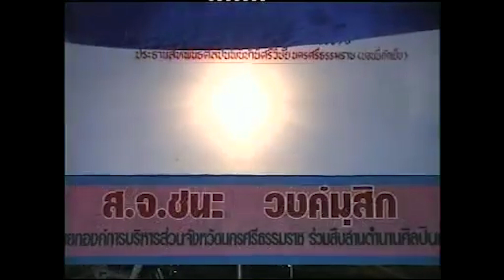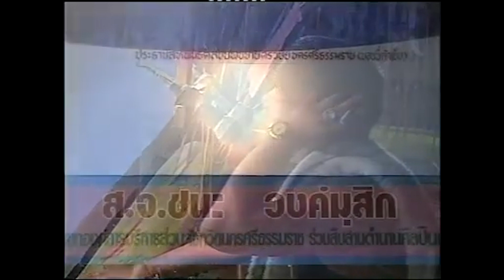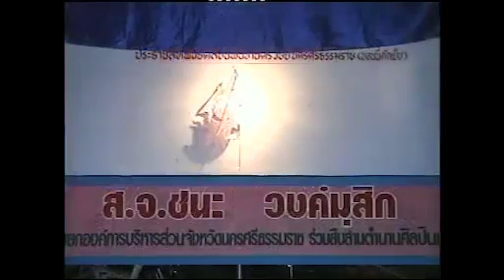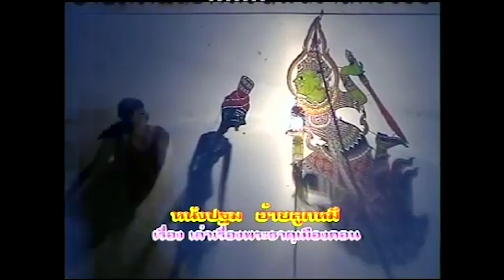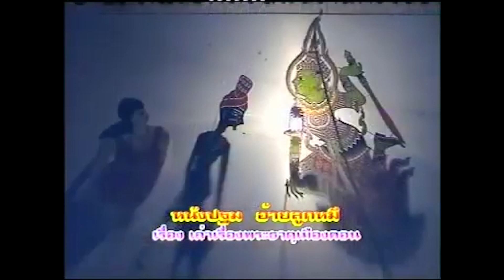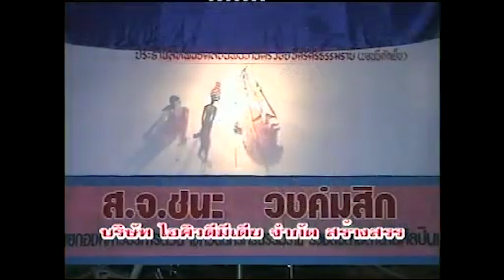หนังปฐม อ้ายลูกหมี เรื่องเล่าเรื่องพระธาตุฯเมืองคอน Ep5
หนังปฐม อ้ายลูกหมี
เรื่อง เล่าเรื่องพระธาตุฯเมืองคอน